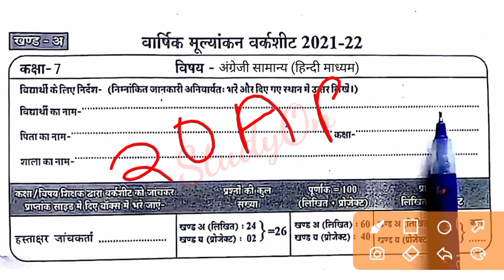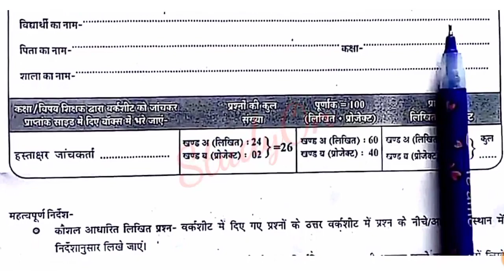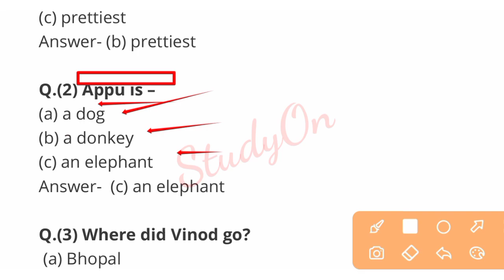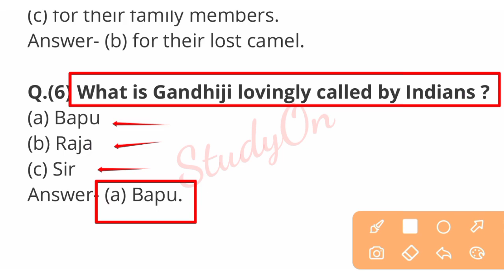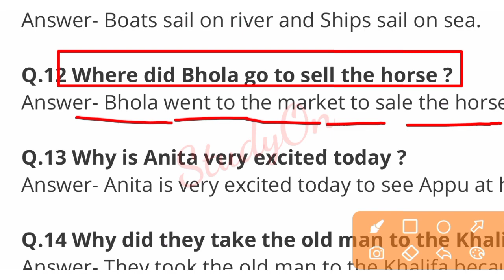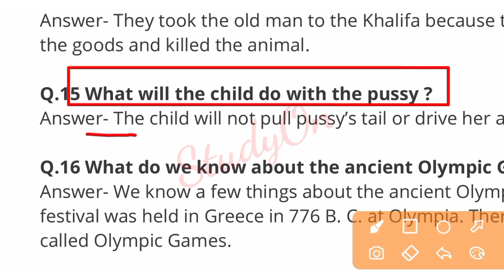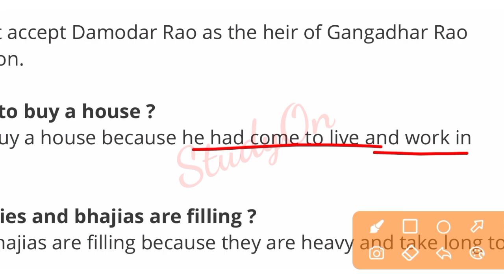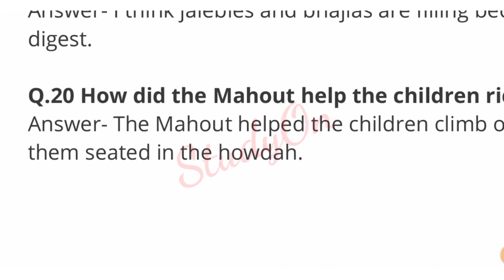20 अप्रैल कक्षा 7 अंग्रेजी का पेपर | Varshik Pariksha Paper Kaksha 7Vee English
20 अप्रैल कक्षा 7 अंग्रेजी का पेपर | Varshik Pariksha Paper Kaksha 7Vee English

Your Queries-

class 7 board exam paper 2022 angreji
varshik pariksha kaksha satvin
kaksha satvin varshik pariksha 2022
kaksha satvin ka varshik paper 2022
वार्षिक परीक्षा कक्षा 7वीं 2022
kaksha satvin ka varshik paper
varshik paper kaksha satvin 2022
वार्षिक परीक्षा
कक्षा सातवीं वार्षिक परीक्षा
class 7 varshik pariksha
vigyan pariksha 2022 kaksha satvin
class 7 ka board exam ka question paper english
kaksha satvin ka paper
कक्षा सातवीं का पेपर
kaksha satvin board pariksha
class 7th angreji paper 2022
varshik paper kaksha satvin
varshik pariksha
varshik pariksha 2022
वार्षिक परीक्षा कक्षा सातवीं
class 7th english paper 2022
varshik pariksha
7th class varshik pariksha 2022
varshik paper
kaksha satvin ke varshik paper
कक्षा सातवीं बोर्ड परीक्षा
kaksha satvin varshik pariksha
kaksha 7 ka varshik paper
kaksha satvin board paper
class 7 angreji paper 2022
varshik pariksha kaksha satvin 2022
class 7 board exam paper 2022 social science
varshik paper 2022 class 7 angreji
satvin class ka angreji ka paper
board pariksha kaksha satvin
varshik paper 2022 class 7th english
7वी कक्षा के पेपर
कक्षा सातवीं बोर्ड परीक्षा के पेपर
class 7 english annual exam paper 2022